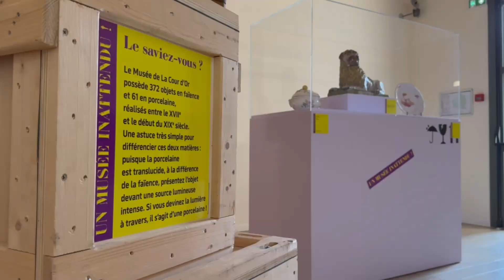les trésors inattendus du musée de la Cour d'Or à l'archéosite Celte de Mondelange